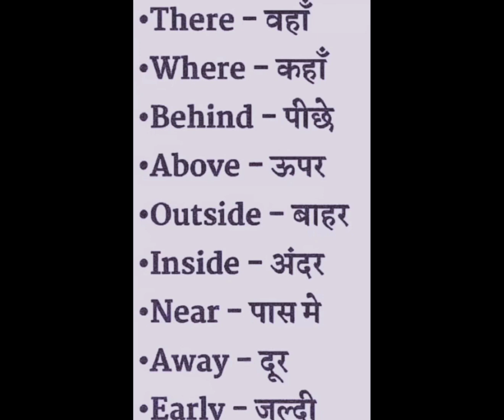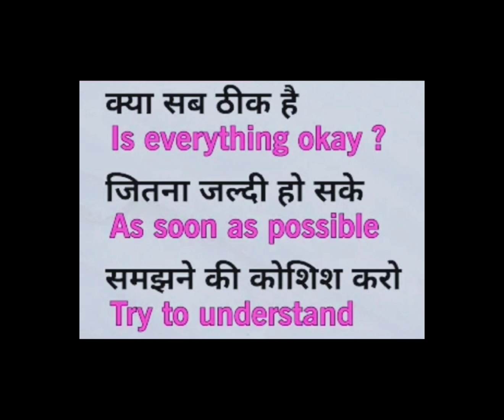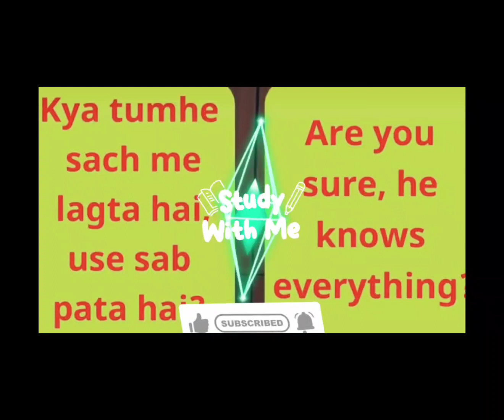अंग्रेज़ी सीखने का आसान तरीका